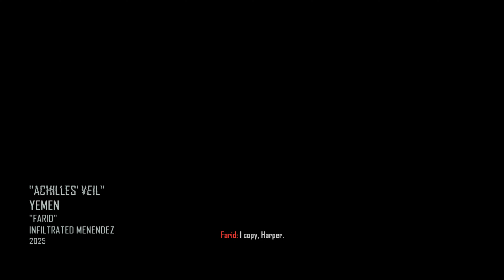Call of Duty® Black Ops II - Part 7 [XBOX SERIES X] [4K HDR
Power Your Dreams.

Gameplay Recorded Directly from Xbox Series X.